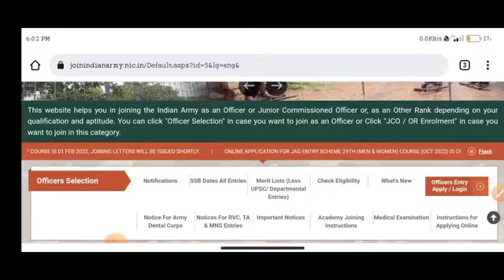GOOD NEWS 🥳ARMY EXAM DATE CONFIRM|ARMY EXAM DATE 2022||ARMY WRITTEN EXAM 2021|kb hoga army exam 2021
top 100 army gd maths question
gd question question
Army gd top 500 Maths previous year questio
30 January Army Exam
• army gd maths previous year question
Army exam Topic Wise Maths
Army Maths Merathan Class
army gd Maths question paper 2021
Indian army model test paper 2021
gd paper

Indian Army Exam Model Test Paper,
Army Model Paper gd,
Army open Relation bharti,
Army gd Open bharti,
Indian Army open gd bharti,
Army bharti chart 2020,
Indian Army Recruitment 2020,
Army gd paper file type pdf,

Army Exam New Date Notice Tag .
Indian Armybharti2022
ArmyBharti Rally2022